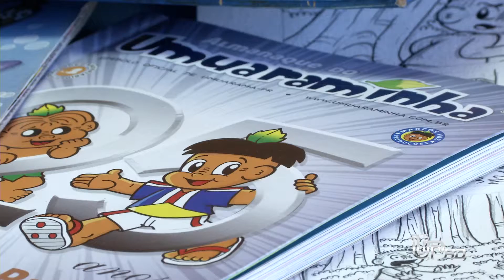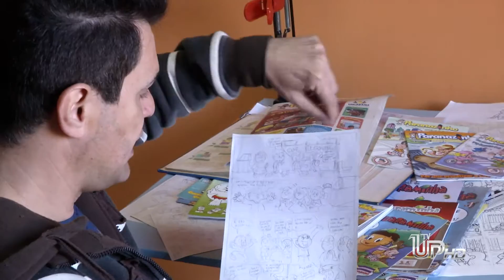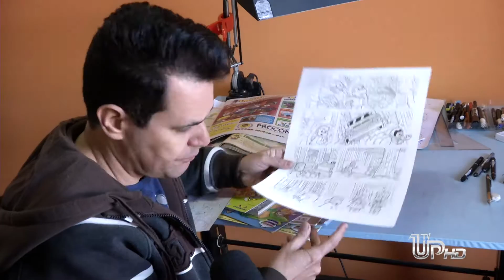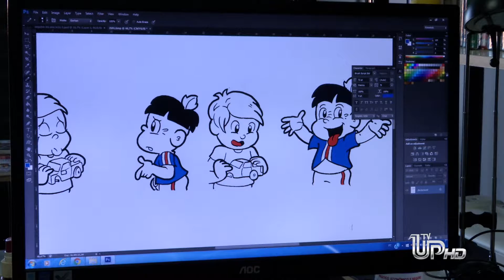A história do personagem Umuaraminha criando pelo cartunista Marco Vaz